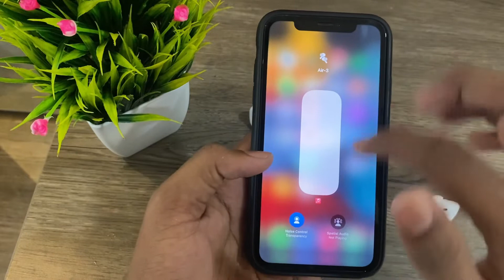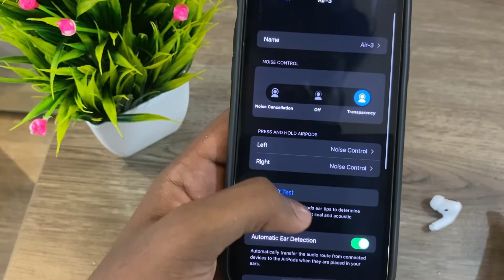Apple AirPods pro clone | Malayalam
Haino teko air3 bluetooth wireless headset is having wireless bluetooth high quality sound. Device is compatible with all apple and android devices. Earbuds weights 4 grams and gives 4 hours of music playback or call time. A charging case with the design and charging cable are included.